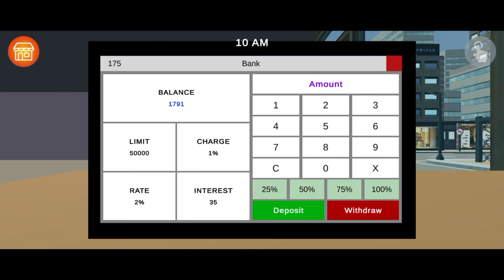Trader Game Simulator TOP-1 GAMES LIKE TRADER LIFE SIMULATOR IN MOBILE (HINDI) Toshibgamer